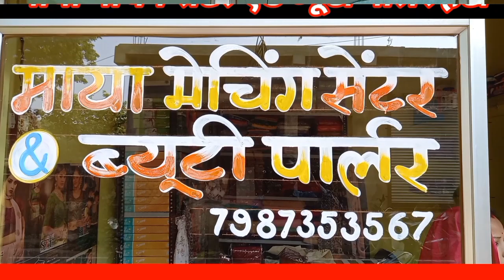खबर हटा के साथ बने रहे आज की दिनभर की विशेष खबरें देखे आप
#28/3/2024 गुरुवार खबर हटा के साथ बने रहे आज की दिनभर की विशेष खबरें देखे आप
1#/एस एस बी के प्लाटून के साथ हटा पुलिस ने नगर में फ्लैग मार्च निकाला
2#/मड़ियादो पँहुचे जैन सन्त सुधासागर जी महाराज,जैन मंदिर में दिए प्रवचन
3#/होली की तीज को भगवान बालाजी सरकार ने भक्तों के साथ खेली होली